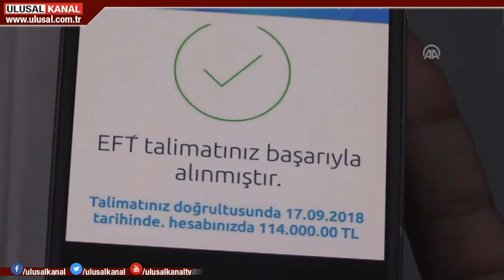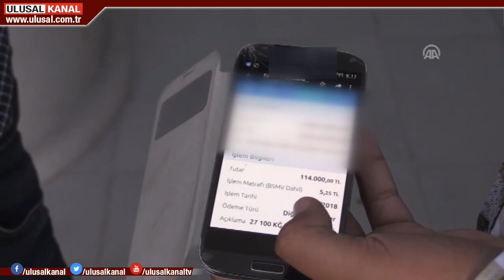Sahte EFT ile dolandırdılar